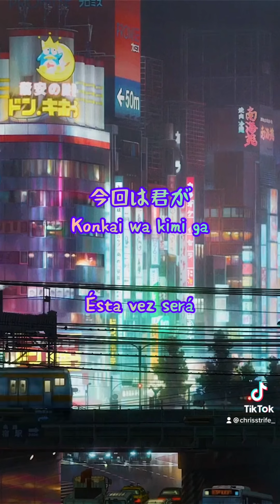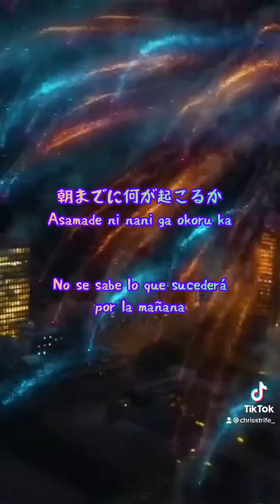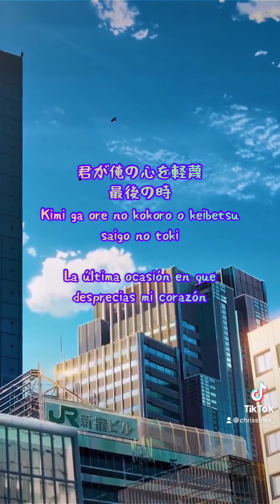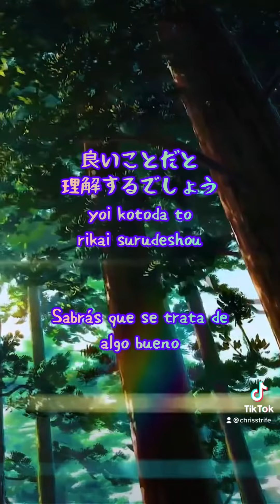Comisario Pantera - Murasaki 「紫」Versión en japonés | Chris Strife